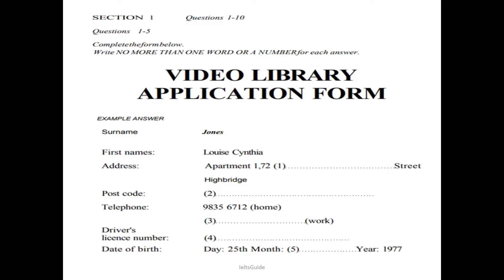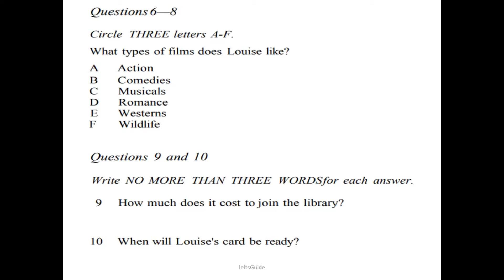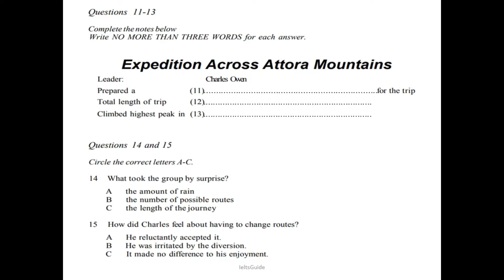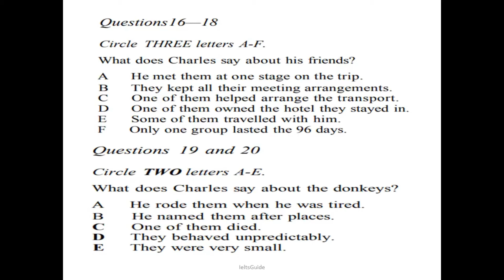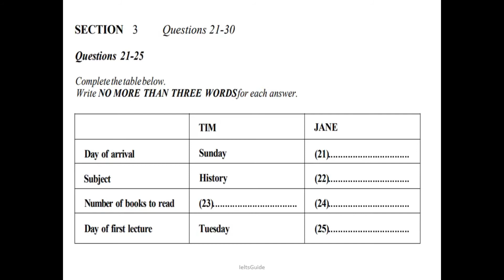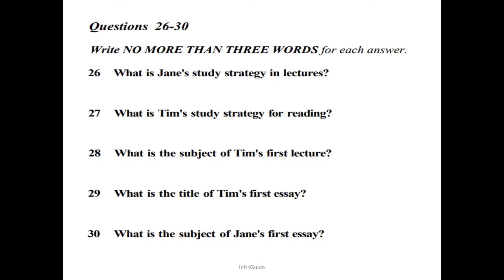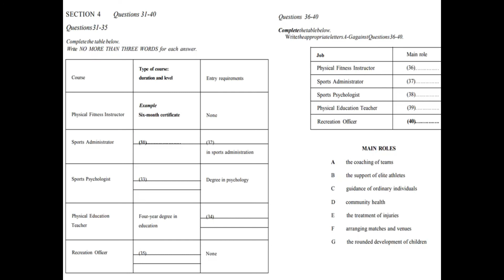Cambridge IELTS LISTENING Test | Day-2 | IELTS Anika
Hello students,

Increase the speed of the video for better practice.

CAMBRIDGE IELTS 2 LISTENING 1 | IELTS ANIKA

v=NpDz9mvJ7i4&list=PLZYNKMZJ7kyJYAOqU8WYdk7LS4-xQyHAs

IELTS Anika